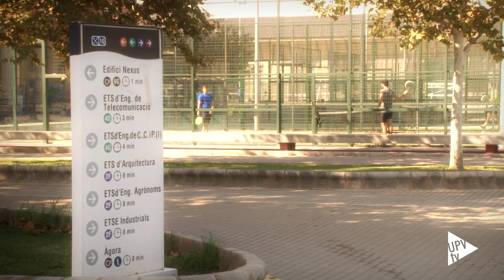Consejo de Gobierno UPV - Noticia @UPVTV, 15-12-2016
Último Consejo de Gobierno del año 2016 en la Universitat Politècnica de València. El orden del día de la sesión incluía varios asuntos; entre ellos, la presentación del informe del Programa de Encuestas a Titulados. Este programa, que gestiona la Dirección Delegada de Emprendimiento y Empleo a través del Servicio Integrado de Empleo, tiene como objetivo analizar la opinión de los titulados sobre diversos aspectos – tanto de la formación recibida como del proceso de inserción laboral seguido –. Ya que toda la información recopilada sirve de herramienta para la mejora y adecuación del contenido de los planes de estudio a las demandas del entorno socioeconómico.

Además, durante la sesión del Consejo de Gobierno se ha aprobado la propuesta de elaboración de la memoria de verificación del Grado en Ciencia de Datos y Tecnología del Conocimiento a impartir por la Escola Tècnica Superior d’Enginyeria Informàtica el curso 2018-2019. Este título se convertiría en uno de los primeros de esta área que se oferta en España.

Por otra parte, también ha sido suscrita la propuesta de modificación parcial de la Normativa para la admisión de estudiantes con estudios universitarios oficiales españoles parciales o con estudios universitarios extranjeros. Aplicable a estudiantes que acrediten la condición de víctima de violencia de género.

Asimismo, se ha ratificado la modificación parcial del acuerdo para la conciliación de la vida familiar y laboral del Personal Docente e Investigador y del Personal de Administración y Servicios. Las medidas presentadas afectan, de una parte, a la reducción de la jornada por violencia de género y, por otra, al permiso de paternidad previsto que entrarán en vigor en la UPV el 1 de enero de 2017.

El orden del día de la sesión que ha celebrado el Consejo de Gobierno de la UPV incluía otros puntos como la modificación parcial del Reglamento para las Estructuras de Investigación, Desarrollo e Innovación, la participación en la Fundación OpenPower o la convocatoria y el calendario de las elecciones de representantes de Directores en el Consejo de Gobierno. Todos ellos aprobados.